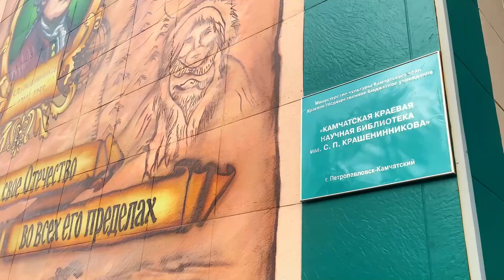ПРИГЛАШАЕМ всех на ФЕСТИВАЛЬ! 14 и 15 мая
Камчатская краевая научная библиотека им. С. П. Крашенинникова приглашает жителей Камчатки на IV Краевой семейный фестиваль «Радость быть вместе», который пройдет 14-15 мая.

Для гостей подготовлена насыщенная программа, интересная семьям с детьми всех возрастов.

14 мая состоится торжественное открытие фестиваля, в рамках которого пройдет церемония награждения победителей краевого семейного конкурса декоративно-прикладного творчества «Творческий калейдоскоп».

Основная программа мероприятий запланирована на 15 мая и пройдет с 11:00 до 17:00.

Вас ожидают интеллектуальные игры: «Самый умный», «Экологический калейдоскоп», «Волшебный сундучок сказок», семейный чемпионат по чтению «Читалино – 2. Школьная и антишкольная литература», игра-путешествие «Мир странствий и приключений», а также краеведческая викторина «Я знаю о Камчатке все».

Любители семейного творчества смогут стать участниками творческой лаборатории «Я читаю. Я творю» и пофантазировать на темы произведений Корнея Чуковского, а также прочесть вслух отрывки из книги «Лето разноцветно-косолапое» камчатского писателя Павла Калмыкова в рамках Громких семейных чтений.
На крыльце библиотеки вас ждет библиопалатка-шатер «Читай, Камчатка!», в которой пройдет развлекательная программа «В гостях у матрешки», посвященная русской культуре. Вы сможете принять участие в тематической викторине, мастер-классе, арт-мобе, а также увидеть выступления фольклорных ансамблей и познакомиться с выставкой детских рисунков.

Все желающие смогут узнать о прекрасной традиции создания, хранения и передачи из поколения в поколение семейных альбомов, посетив мероприятие «Загляните в семейный альбом».
Невероятное количество мастер-классов ждет всех, кто хочет изготовить необычные поделки. Открытки, куклы, котики, бабочки и многое другое вы сможете сделать из бумаги, салфеток и такни.
В библиотечном сквере самые ловкие пройдут полосу препятствий. А сотрудники Камчатского дома детского и юношеского туризма и экскурсий проведут «Уроки туризма» и научат ребят приемам ориентирования на местности и многому другому.

Преподаватели технопарка «Кванторитум-Камчатка» в ходе мастер-классов расскажут о том, чему они обучают ребят в образовательном центре.

Педагоги творческой студии «Этюд» покажут, как расписать изделия из керамики.

В течение всего дня гости фестиваля смогут познакомиться с экспонатами различных выставок, измерить свой «книжный» рост, сделать памятные фотографии в тематических фотозонах, а также поиграть в настольные и даже напольные игры.
Это будет незабываемый выходной с семьей, проведенный в библиотеке.
Мероприятие пройдет в рамках Государственной программы «Семья и дети Камчатки» при поддержке Министерства социального благополучия и семейной политики Камчатского края и регионального Министерства культуры.

Вход свободный.
Без возрастных ограничений.
Телефон для справок: 25-23-51.